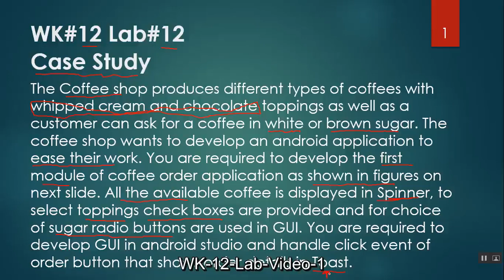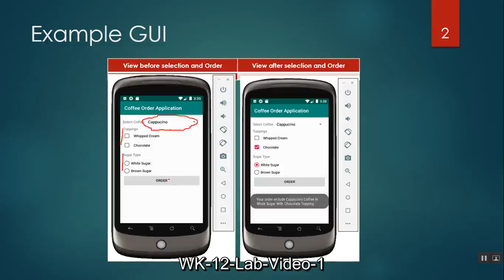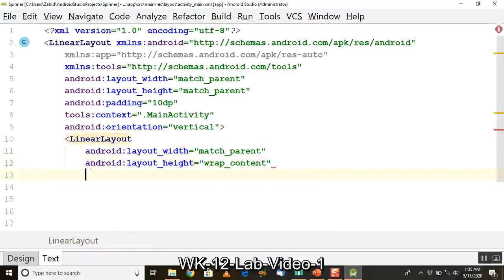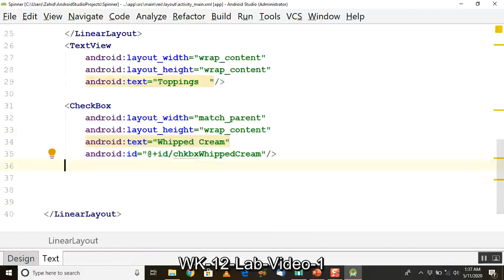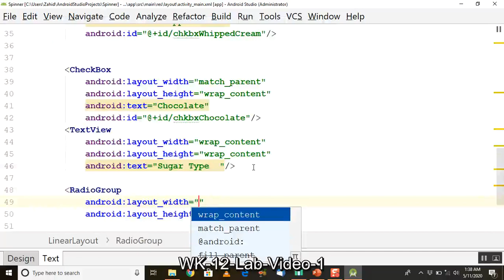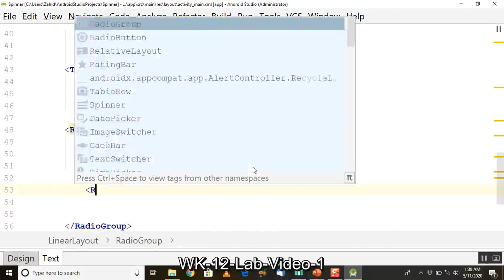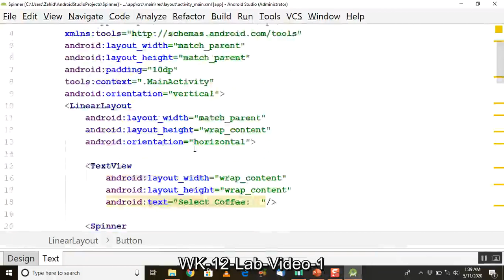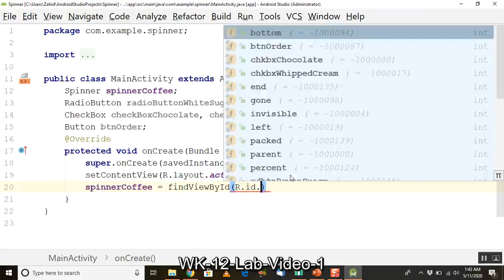Mpl Wk 12 Lab Video 1